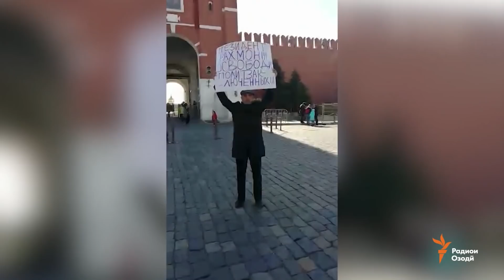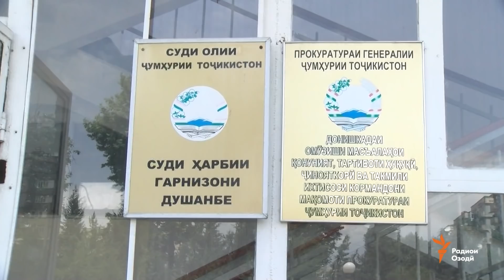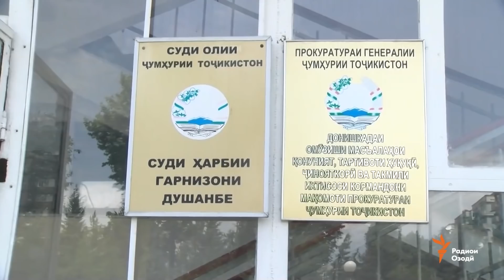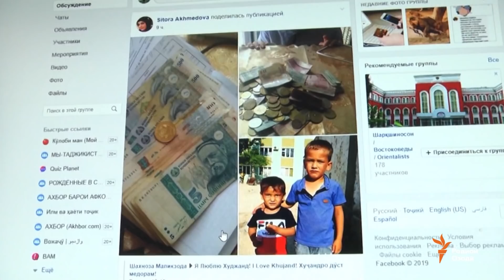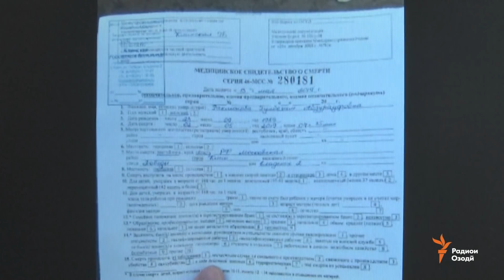Ахбори Тоҷикистон ва ҷаҳон (23.05.2019)اخبار تاجیکستان .(HD)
Ҳомии ҳуқуқи муҳоҷирон бо иттиҳоми эътироз аснои сафари Президенти Тоҷикистон ба Русия ҷарима шуд, фарзандони Гулбегим Раҳмонова бесоҳиб намемонанд, падари сарбози фавтида ҷуброн мехоҳад, раҳоии "толиби амрикоӣ" ва матолиби дигар.